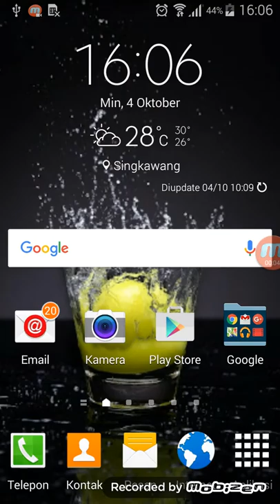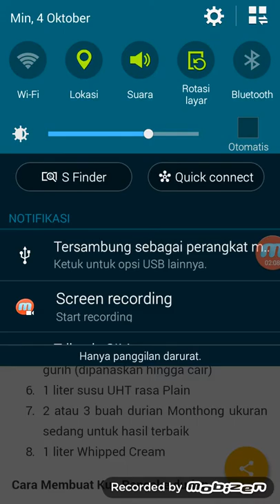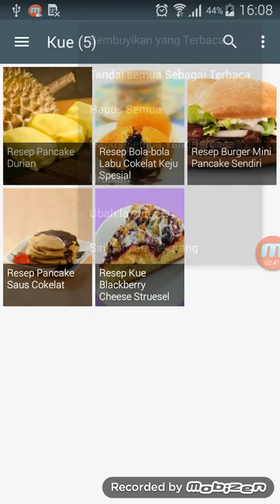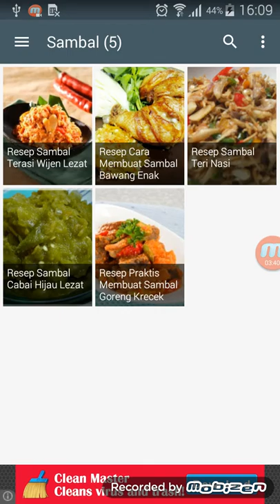Resep Masakan Indonesia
hy guys, selamat datang divideo kami yaitu video aplikasi resep masakan indonesia
pada aplikasi kami berpenampilan sederhana akan tetapi ada beberapa kelebihan yang tidak ada dibanding aplikasi lain nya..
kelebihan aplikasi kami yaitu update resep setiap harinya
serta dapat di akses secara offline atau tanpa internet, dengan syarat pertama kali dibuka harus terakses internet...